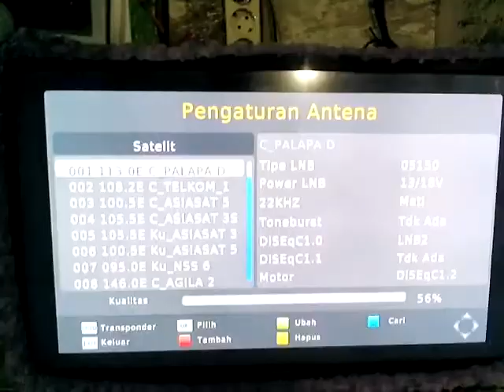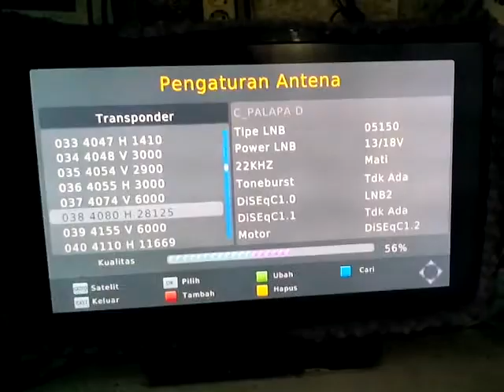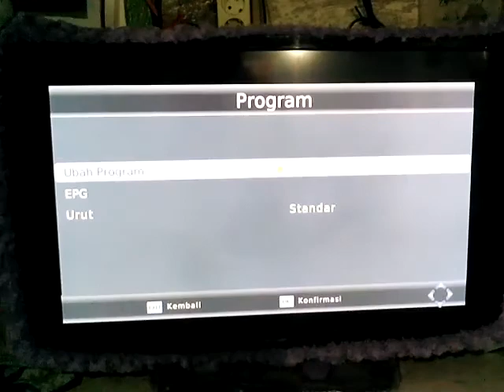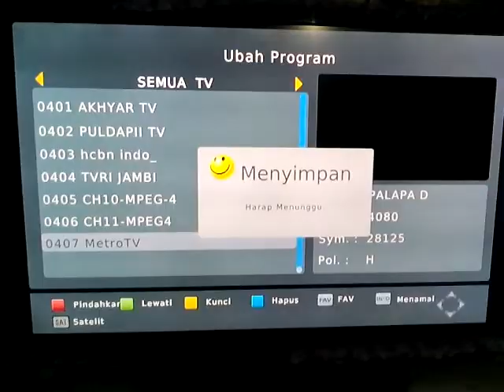Metro TV HD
Berikut saya bagikan cara menscan channel Metro TV HD. Maaf jika kurang jelas. Semoga bermanfaat. Terima kasih.